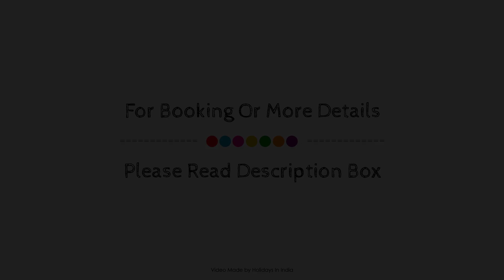Wotel Calangute, Goa, India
Searching For
1. Wotel Calangute - Goa
2. Wotel Calangute - Goa Virtual Tour
3. Wotel Calangute - Goa Rooms
4. Wotel Calangute - Goa Amenities
5. Wotel Calangute - Goa Videos
6. Wotel Calangute - Goa Offers
7. Wotel Calangute - Goa Deals
Audio Credit:
Track Title: Subway Dreams
Artist: Dan Henig